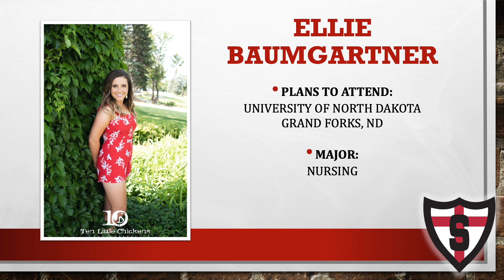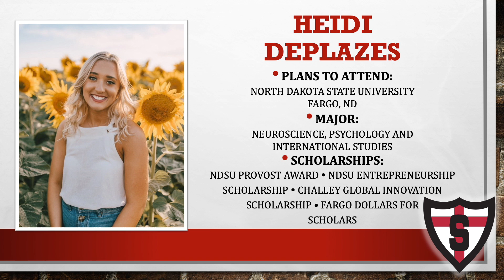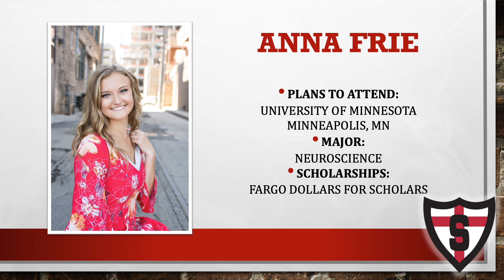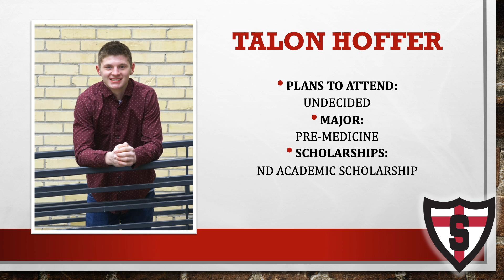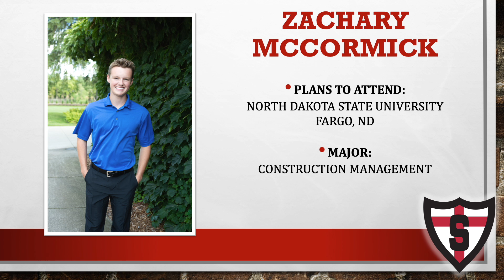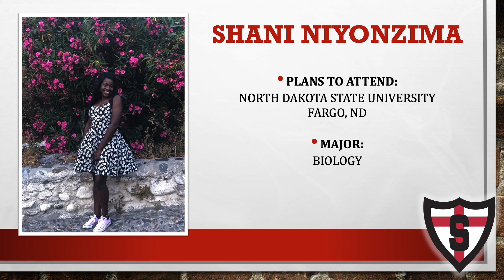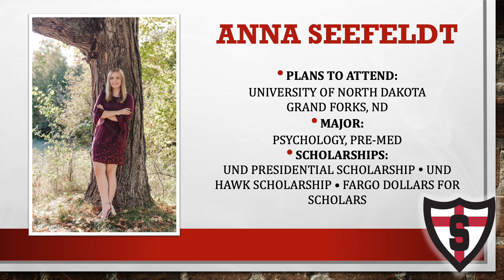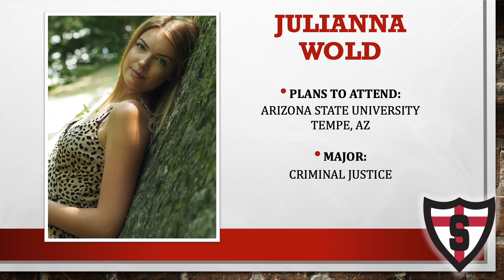Shanley Class of 2020 Graduation Slideshow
We ran out of time during graduation to share this year's graduation slideshow so check it out here. Congratulations to the Class of 2020!